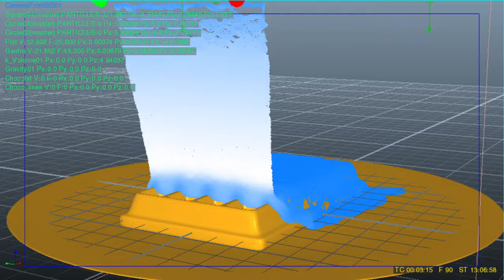chocolate waffle - Demo